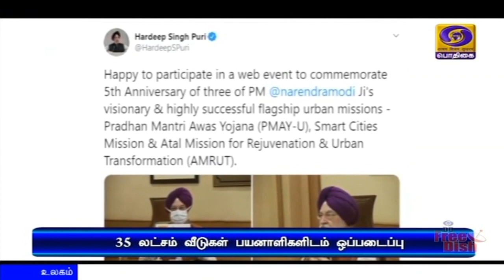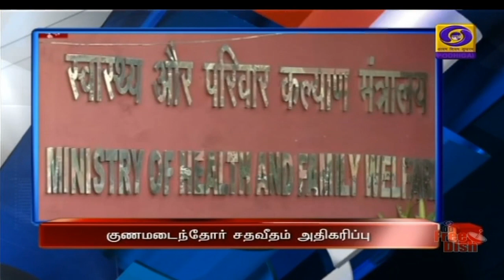பொதிகை மாலை 5.00 மணி செய்திகள் [26.06.2020]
1) தன்னிறைவு இந்தியா இயக்கத்தின் மூலம் வேளாண்துறையில் 35 லட்சம் வேலைவாய்ப்புகள் உருவாக்கப்படும் - பிரதமர் நரேந்திரமோதி

2) ரத்து செய்யப்பட்ட சிபிஎஸ்இ தேர்வுகளுக்கு மதிப்பெண் வழங்குவது தொடர்பான நடைமுறைகளுக்கு உச்சநீதிமன்றம் அனுமதி

3) பிரதமரின் நகர்ப்புற வீட்டுவசதித் திட்டத்தின்கீழ் 35 லட்சம் வீடுகள் கட்டி முடிக்கப்பட்டு பயனாளிகளிடம் ஒப்படைக்கப்பட்டுள்ளன -- மத்திய வீட்டு வசதித் துறை அமைச்சர் ஹர்தீப் சிங் பூரி.

4) சிறு வியாபாரிகள் நலனுக்கான திட்டத்தை செயல்படுத்த நாடுமுழுவதும் 34 சிறப்பு அதிகாரிகளை நியமித்துள்ளது மத்திய அரசு.

5) சமுத்திர சேது திட்டத்தின்கீழ் 687 இந்தியர்களுடன் ஈரானிலிருந்து புறப்பட்டது ஐ என் எஸ் ஜலஸ்வா கப்பல்

6) நாட்டின் கொரோனா தொற்று பாதிப்பிலிருந்து குணமடைந்தோரின் சதவீதம் 58 புள்ளி இரண்டு நான்காக அதிகரிப்பு - மத்திய சுகாதாரத்துறை அமைச்சகம் தகவல்

7) தமிழகத்தில் பொதுமுடக்கத்தை நீட்டிப்பது குறித்து வரும் 29ஆம் தேதி மருத்து வல்லுநர்களுடனான ஆலோசனைக்கு பின்னர் முடிவு செய்யப்படும் - முதலமைச்சர் எடப்பாடி பழனிசாமி